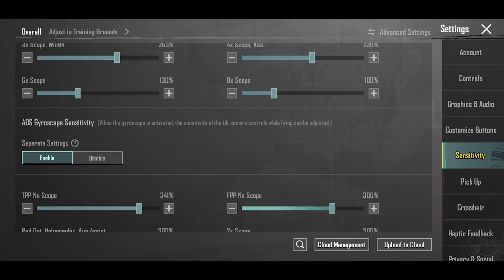BGMI -🔥2.5 Update Zero Recoil Sensitivity Settings - BGMI New Sensitivity Settings Code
🖥️ MY NEW PC SPEC: 🖥️
Cabinet:- corsair ice 465x Cabinet
Cbu:- AMD ryzen 7 3700X
Bord;- Msi b450 Gaming Pro Carbon Max WIFI
Card:- Msi RTX 3060ti
SMPS:- Cm 750w
SSD:- Samsung 250GB 860 Evo M.2
HD:- 2Tb Seagate 7200 RPM
RAM;- G,skill TNZ 8.4 { 32GB  } 3200MHZ RGB
C FAN:- Deepcool CF120 Plus
Ranger Rk,
M416 glacier full upgrade,
M416 glacier full upgrade scout,
M416 glacier full upgrade gameplay,
POSEIDON X-SUIT GAmeplay,
Blood Raven X Suit Gameplay,
M416 Glacier Kill Effects,
PHARAOH X-suit Gameplay,